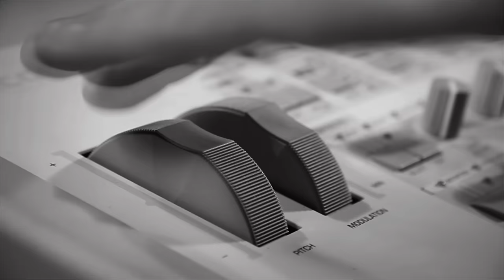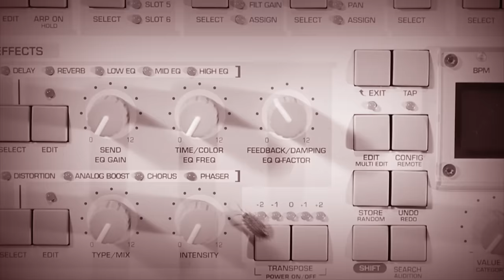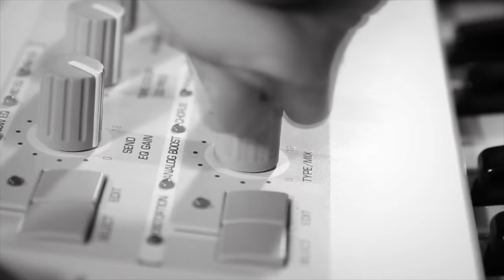Coone - Dedication (Official Videoclip)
This track is all about: Dedication.

If you're dedicated to hardstyle : let the world know by Twittering dedication !